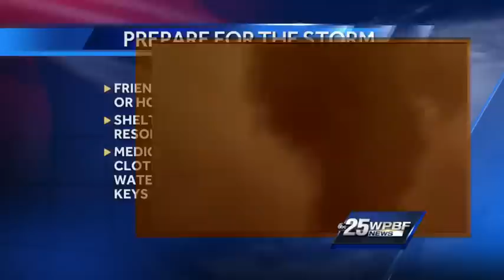EOC preparations underway for Tropical Storm Erika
Preparations by the Emergency Management team are underway as South Florida turns all eyes on Tropical Storm Erika.